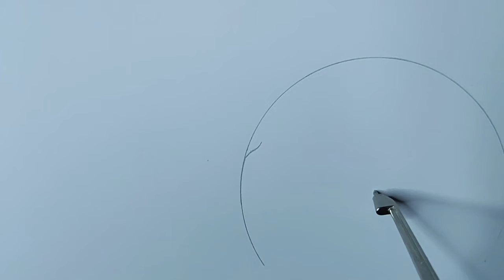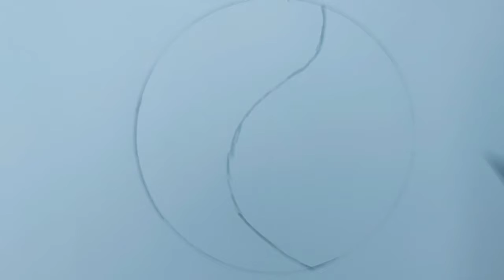Landscape Sketch Nature Realistic Sketch Atlas Sketch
Hey! I'm Priya . Welcome to my Skteching Channel.
It is never late to pick up a passion/hobby. This is my humble effort to try doing what I love the most. Dream and make the dreams come true. I will be trying Acrylics, Oil, Water Coloring, Sketching and Drawing whenever I can and would be sharing my learning with you.

artist, painting, howtopaint, acrylicpainting, paintingforbeginners, myart, myartwork, coolart, funart, abstractart, makearteveryday, artsy, artlife,
practice,  workinprogress, experimentalart, visualart, artoftheday, onlineart, realism, sketchbook, sketchbookart, sketching, sketchbookdrawing,
dailysketches, sketchdaily, quicksketch, justdraw, sketchpad, sketchoftheday, pencildrawing, figuredrawing, drawsomething, draweveryday,